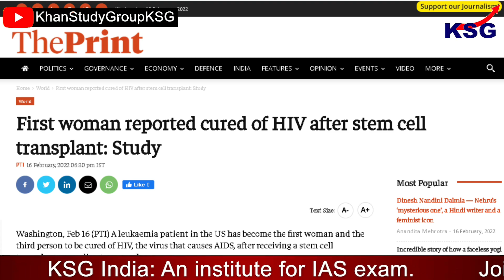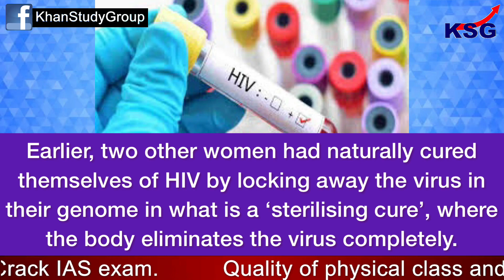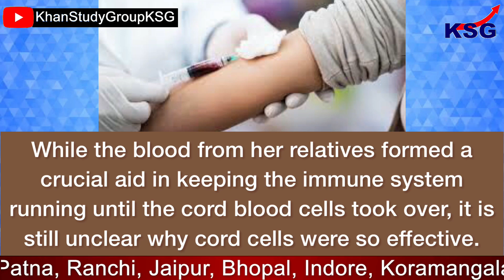First to be cured of HIV from cord blood treatment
A leukaemia patient in the US has become the first woman and the third person ever to be cured of HIV, after receiving a transplant of umbilical cord blood in a novel treatment technique, a New York Times report said. The previous two male patients who had been cured received expensive bone marrow transplants. Both kinds of transplants have stem cells with a mutation that blocks HIV.

Topics Covered -
The latest case was presented this week at the Conference on Retroviruses and Opportunistic Infections in Denver
The results show great promise in facilitating more accessible HIV treatments
The middle-age woman is of mixed race and received a partial match
Earlier, two other women had naturally cured themselves of HIV
The US mixed-race patient had been diagnosed with HIV in 2013
In March 2017, she was diagnosed with acute myelogenous leukaemia
She has not shown any signs of relapse since October 2020
Antiretroviral therapy, which typically is a drug cocktail that prevents replication

Time Code -
00:04 - The latest case was presented this week at the Conference on Retroviruses and Opportunistic Infections in Denver
00:30 - The results show great promise in facilitating more accessible HIV treatments
00:50 - The middle-age woman is of mixed race and received a partial match
01:10 - Earlier, two other women had naturally cured themselves of HIV
01:40 - The US mixed-race patient had been diagnosed with HIV in 2013
01:55 - In March 2017, she was diagnosed with acute myelogenous leukaemia
02:05 - She has not shown any signs of relapse since October 2020
02:30 - Antiretroviral therapy, which typically is a drug cocktail that prevents replication